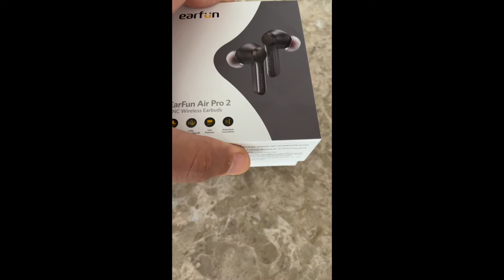EarFun Air Pro 2 Wireless Earbuds Review & Unbox | Top Sale Bluetooth Headphones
EarFun Air Pro 2 Wireless Earbuds Review: A Long-Term User's Perspective

Wireless Earbuds, EarFun Air Pro 2 Hybrid Active Noise Cancelling Wireless Earphones, Bluetooth 5.2 Headphones with Mics, In-ear Detection, Ambient Mode, 34H Playtime Wireless Charging, Volume Control